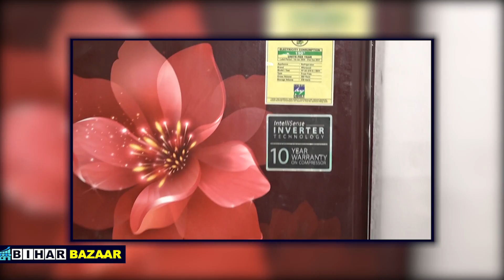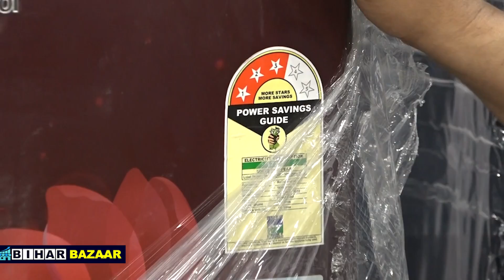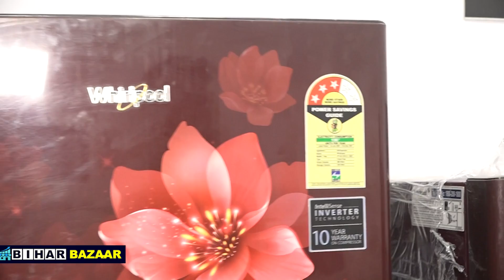Patna में यहां मिलेगा Second Hand Fridge, New Models पर भी भारी छूट | Bihar Bazaar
देखिए Bihar Bazaar का ये वीडियो, पटना में यहां मिलेगा सेकंड हैंड फ्रिज, माइक्रोवेव और वॉटर फिल्टर, नए मॉडल्स पर भी मिलेगी भारी छूट…